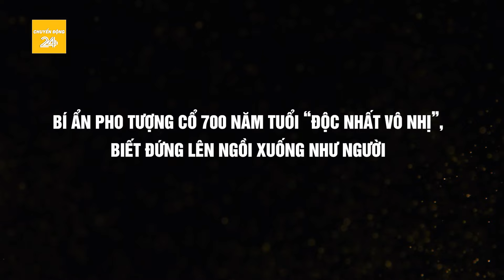Bí ẩn pho tượng cổ 700 năm tuổi “độc nhất vô nhị”, biết đứng lên ngồi xuống như người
Chuyển động 24h | Bí ẩn pho tượng cổ 700 năm tuổi “độc nhất vô nhị”, biết đứng lên ngồi xuống như người
Tượng Đại vương Lý Linh Lang ở miếu Bảo Hà được tạc cao khoảng 1,7m, nét mặt khôi ngô, tuấn tú, đầu đội mũ Bình Thiên, thân vận áo Long Cổn ngồi trên ngai, tay cầm văn tự. Pho tượng có thể đứng lên, ngồi xuống là sự sáng tạo độc đáo, hiếm có của người dân làng tạc tượng Bảo Hà. Người dân địa phương coi bức tượng là một báu vật của làng. Cùng khám phá tượng cổ nổi tiếng đất Bảo Hà (Hải Phòng).